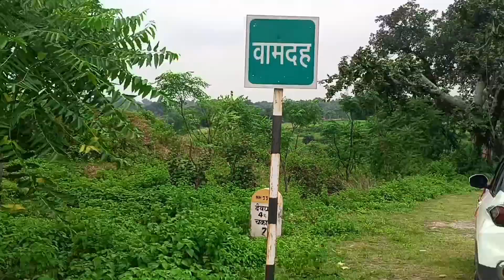Video !! अमीर Vs गरीब !! Amir Vs Garib Comedy !! Comedyvideo !! DK Bhai Ka Comedy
Script:- All Team

Director:- Saheb Khan N

Cameraman:- All Team,

Editor:- Dk Bhai

Thumbnail:- Vikash kumar yadav

Action Director:- Pappu Raja

Note:• यह वीडियो सिर्फ मनोरंजन के लिए बनाया गया है,इस से किसी भी जाति या धर्म को ठेस पहुंचाना नहीं है

Sony new viral video viral comedy
viral Mani Miraj video apna video viral kaise karen Bihar ka number Van comedian Mani Miraj video funny comedy video
comedy video d4dmr  comedy film
Arif Raja blogs Munna Michael blocks
KD bunty block
Mani Mera jivan new video cricket 2
desi cricket 2 Mani Miraj v

comedy viral Mani Meraj

new comedy viral video
Mani Meraj ka viral video
apna video viral kaise karen
Mani Meraj dance video
Mani Miraj rails video
reels comedy video Mani Miraj
comedy video

dance viral video Mani Miraj dance comedy video
funny money Miraj video
Mani Miraj funny video
Mani Meraj new video cricket 2
desi cricket 2 Mani Miraj video

new comedy video Mani meraj vines
desi cricket video
funny video Mani Meraj
comedy video
comedy rules